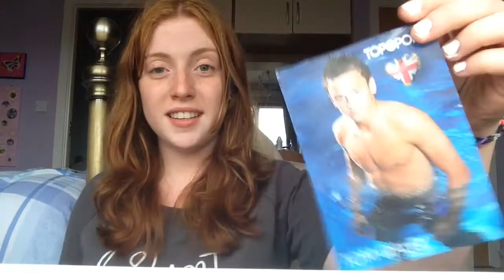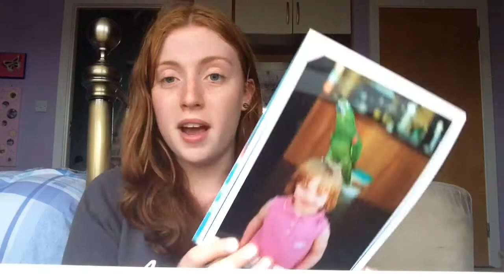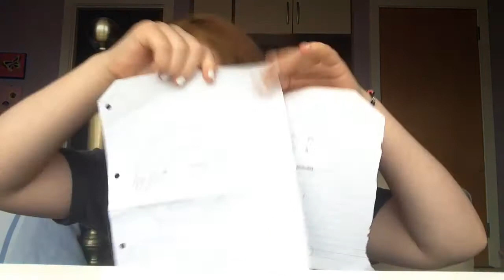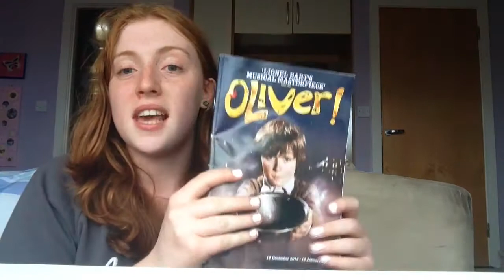The Memory Box part 2!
Part 2 of this little reminiscing video!! See you soon my little lion cubs! x